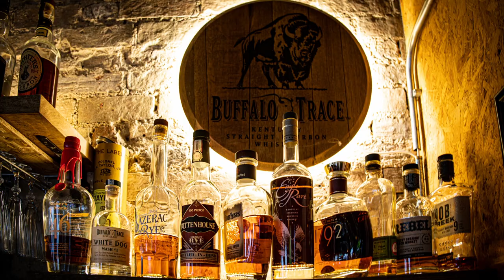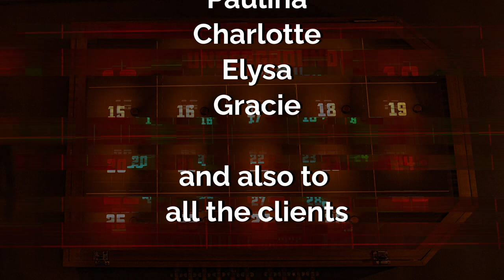SMOKEWORKS - COMMERCIAL VIDEO